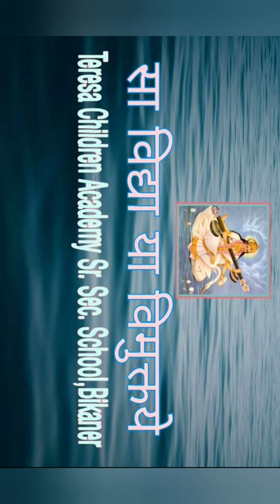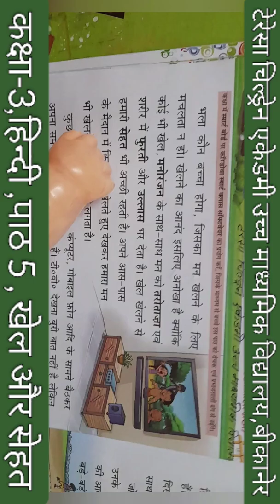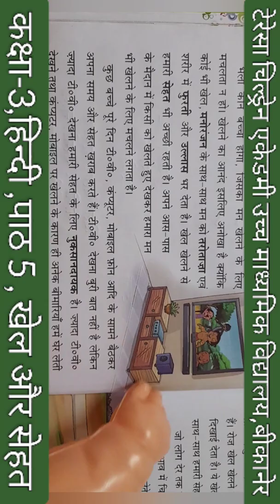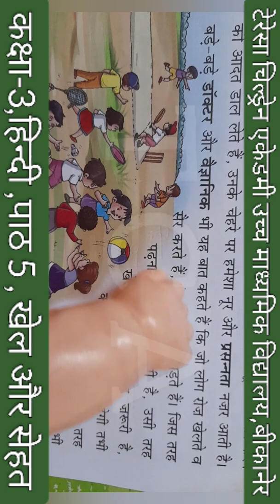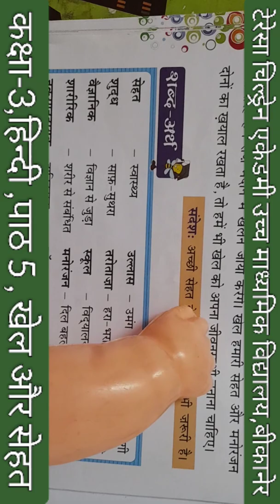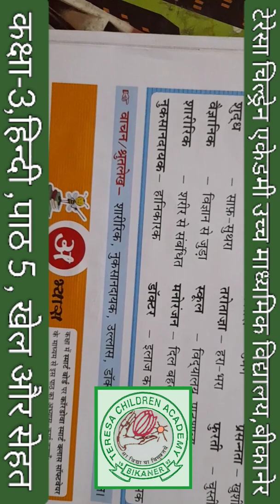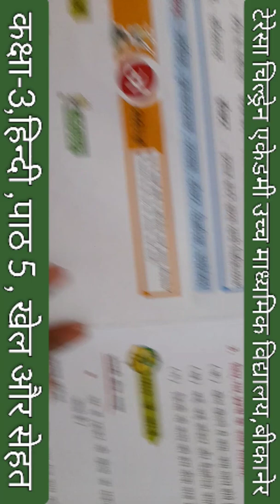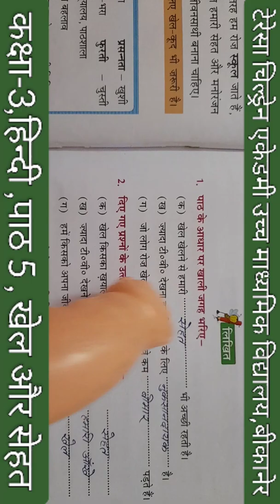खेल और सेहत,कक्षा-3,हिन्दी,पाठ 5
TCA Bkn
Online Education
अभ्यास कार्य के लिए लिंक

Let Us Fight Covid19